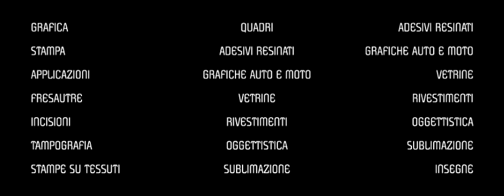VISUAL GRAFICA - cisternino - presentazione